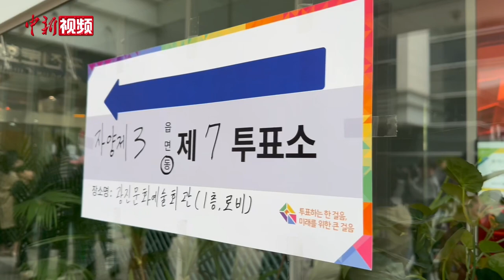韩国举行第22届国会议员选举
当地时间4月10日，韩国举行第22届国会议员选举，各政党候选人将角逐国会300个议席。

当地时间早上6时（北京时间5时），选举投票在全国254个选区的14259个投票站同时开启，投票将于当天18时结束。本次选举登记选民约4428万人。

中新社记者当天上午来到首尔市广津区一处投票站看到，选民陆续来到投票站，在完成现场登记并领取选票后，有序进入写票所内投票。

韩国国会议员选举每四年举行一次。因选区调整，本届选举产生的300个议席包括254个选区议席和46个比例代表议席，相比上一届国会选举选区议席数增加1个，比例代表议席数减少1个。每名选民同时投两票，一票投给所在选区候选人，一票投给支持的政党。

据悉，计票工作将于当天18时30分在全国共254处计票站开启，各选区计票结果预计至次日凌晨揭晓。